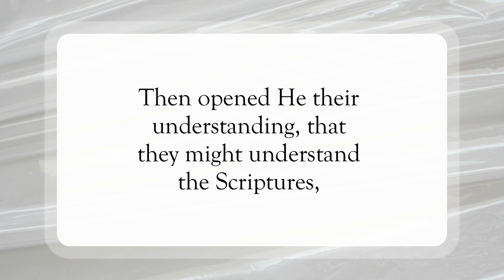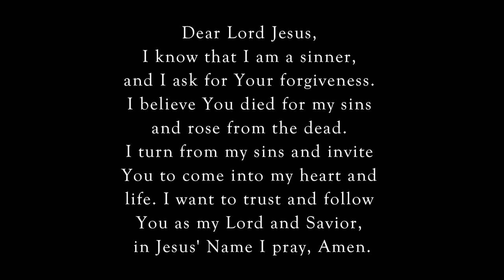Wait For Him😇WordofGod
Scripture of the Day! Wait for Him!